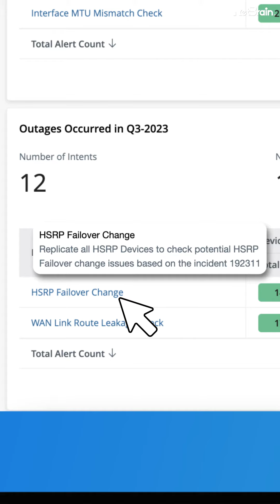⚠️ Past Outages Assessment – Are Known Problems Happening Again?